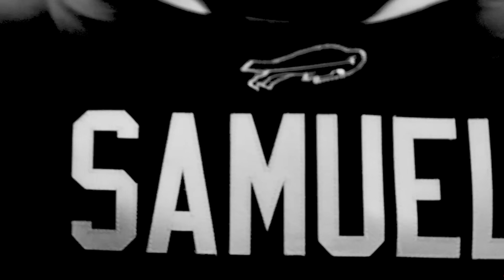Keon Coleman Is EXACTLY What The Buffalo Bills Needed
I hope you enjoyed today's video about Keon Coleman & the Buffalo Bills.